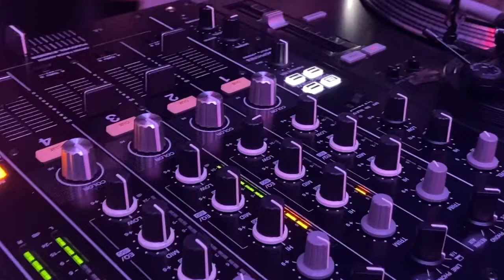DJ cursus - DJ les - Dutch DJ Entertainment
Leer bij ons alles over het DJ. Vanaf 12 jaar ben je bij ons aan het juiste adres. Niet alleen het draaien en mixen van muziek. Een DJ zijn is meer dan alleen het draaien en mixen van muziek. Een goede DJ kiest de beste tracks voor zijn/haar publiek. In onze cursus worden aan alle elementen gewerkt. De cursus wordt gegeven door ervaren DJ's. Tevens kan je de cursus terug verdienen door DJ gigs te doen via diverse partner boekingsbureaus.

Waarom DJ les bij Dutch DJ Equipment:

    Professionele pioneer DJ apparatuur
    les van ervaren DJ's
    lesplan op maat. Wat wil jij en wat heb jij nodig om verder te komen
    na 10 DJlessen een gratis video opname
    korting op aanschaf van DJ apparatuur
    in overleg vrij gebruik van de aanwezige DJ apparatuur
    verdien je Djlessen terug via een van onze partner boekingsbureau's.

Geef je op voor een gratis proefles. 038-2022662 of mail ons

De cursus wordt in onze studio te Wezep gegeven. Op locatie is ook mogelijk (reiskosten 25c a km) Afhankelijk van de afstand worden er 1 of meerdere uren ingepland.

Onderdelen die onder andere aanbod komen:
    Uitleg apparatuur
    Beatmatchen
    mixen en timing
    (Hot) Cue points
    Loops
    Basis effecten (efx)
    Rekordbox
    Do's & Don'ts
    Opbouw van jouw DJset
    Opname DJset
    Live video opname:
    Een onderdeel van de DJ cursus een live opname van jouw DJset. Niet alleen jezelf terug luisteren maar ook zien met een gave video.